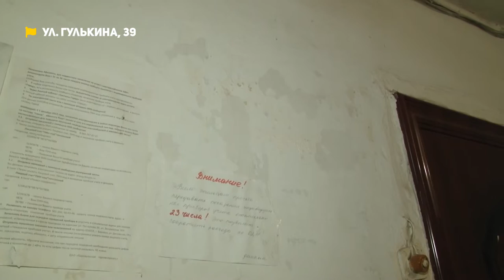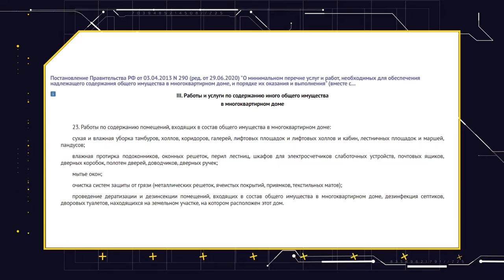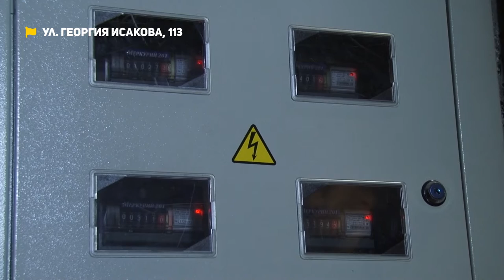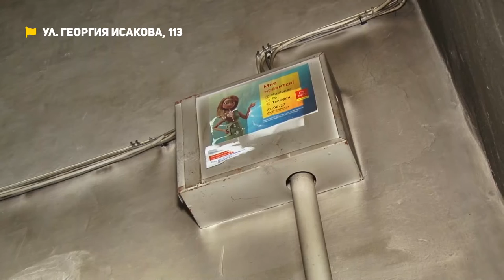«Коммунальный патруль»: подъезд после пожара и опасная жизнь в доме на Гулькина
Коммунальный патруль. В этом выпуске:
- Подъезд в огне. Больше полугода мэрия и управляющая компания не могут устранить последствия пожара
- Качели угрожают здоровью, крыша - жизни.Как один из домов Барнаула оставили без присмотра